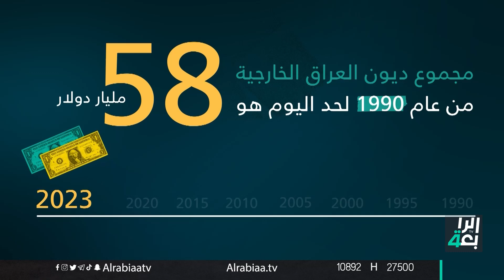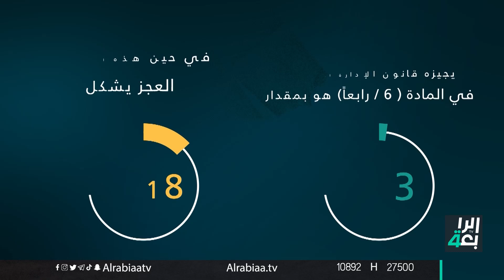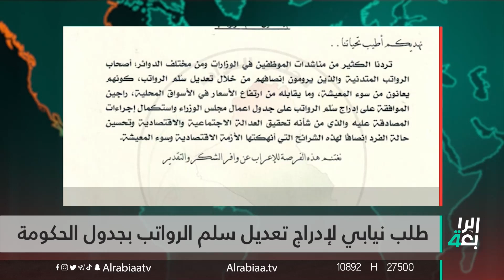نشرة اخبار الصباح مع شمس الرشيد || التخطيط ترهن إجراء التعداد السكاني بإقرار الموازنة